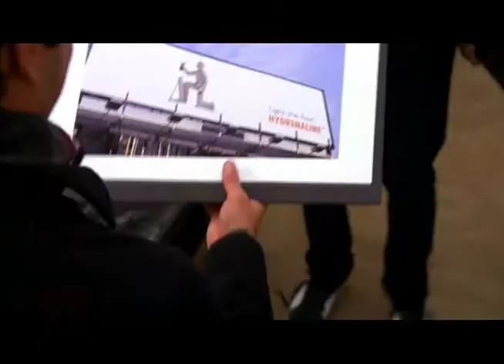Trust Me - Hydrenaline